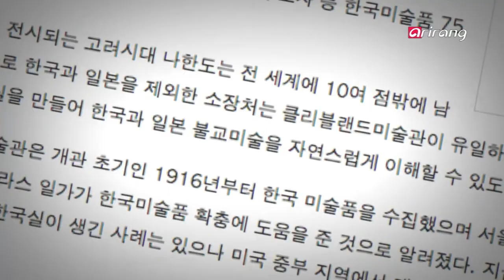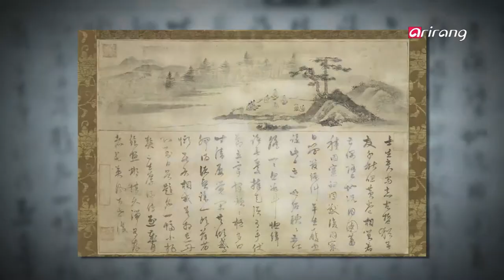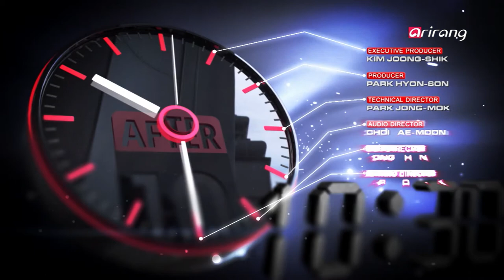After10 Ep050 21st century, culture is the nation's brand, a foreign high power.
21st century, culture is the nation's brand, a foreign high power.
President Park Geun-hye's cultural enrichment is stressed because of this.
On today's After 10, Through Korean pop culture, we will talk about Korean art's role in the Korean Wave.
The curator of the Korean art exhibition from the Cleveland Museum of Art, Sun Seung-hye will be with us.